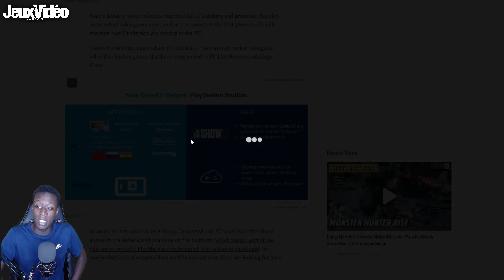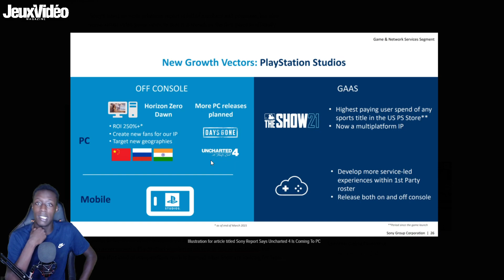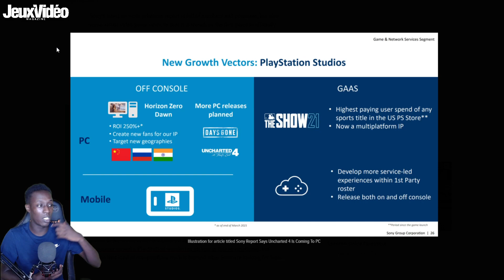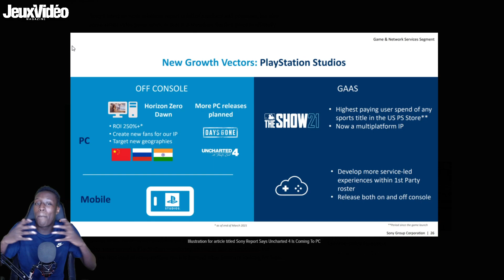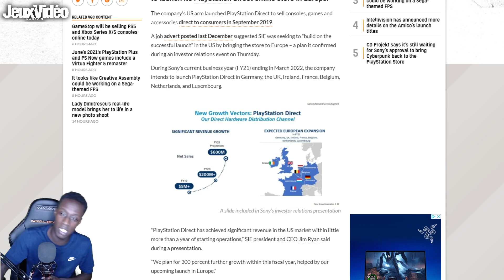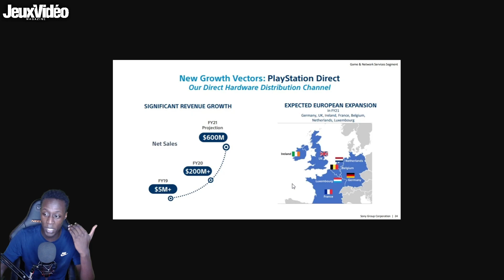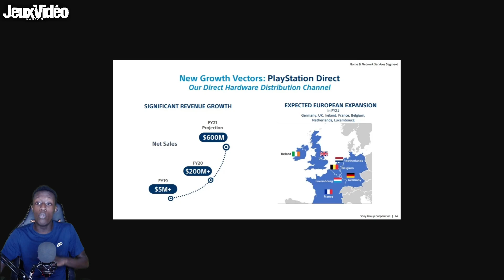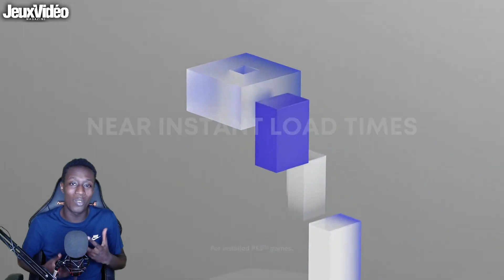PS5 : PlayStation veut VENDRE DES PS5 aux JOUEURS en BOUTIQUE ! 🔥 + Sony évoque Uncharted 4 sur PC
Dans la nuit, de nouvelles informations PlayStation sont tombées et il est temps de faire le point avec vous de bon matin ! On va parler d'une nouvelle façon de vendre des PS5 pour PlayStation ou encore de l'arrivée prochaine de Uncharted 4 A Thief's End directement sur PC !

Faisons le plein d'actualité PlayStation dès maintenant

La bise !